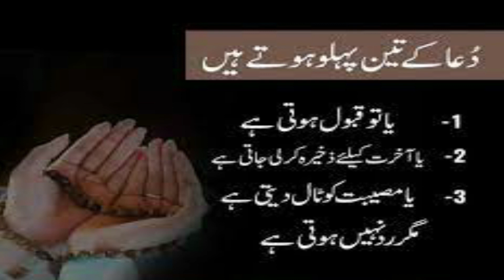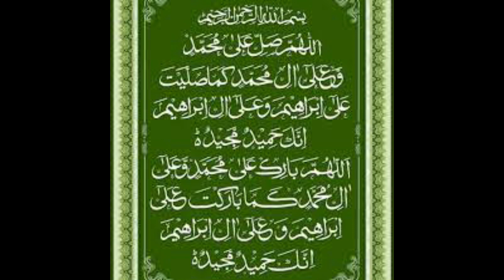Amal to Get Success In Every Matter Of Life | Ubqari Wazaif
In this video amal of hameem la yunsarun is explained  to get success on enemy and solve each and every problem of the world is explained.